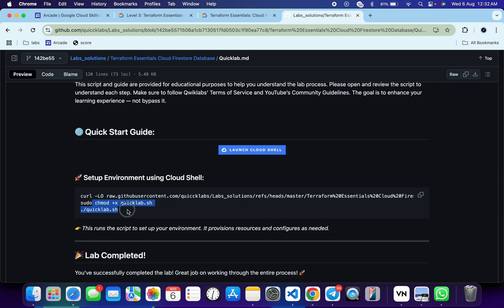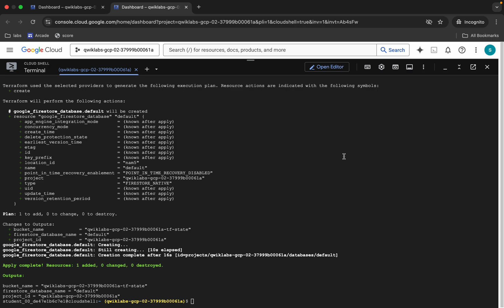Terraform Essentials: Google Compute Engine Instance | qwiklabs | level3 | [With Explanation🗣️]